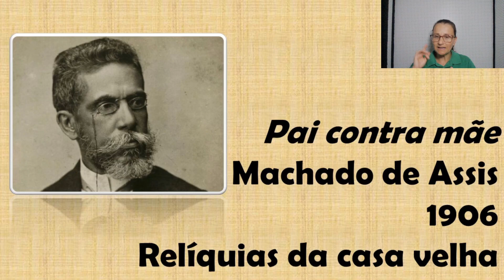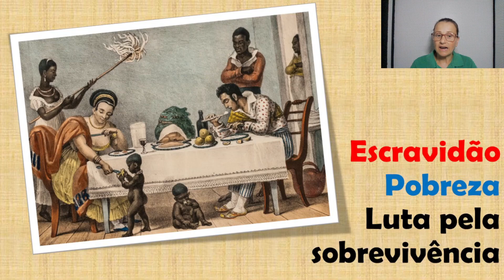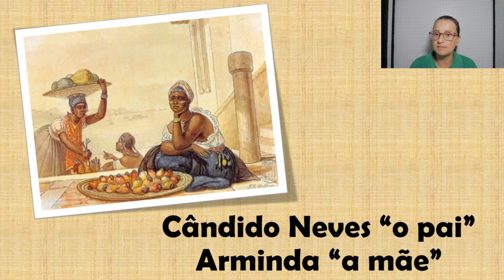LITERATURA | CONTO PAI CONTRA MÃE | MACHADO DE ASSIS | ANÁLISE | RESUMO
FAÇA UMA DOAÇÃO SOLIDÁRIA E AJUDE A MANTER ESTE TRABALHO:
DEIXE UM "VALEU" clicando no botão que fica embaixo do vídeo

QUEM SOU EU: Meu nome é Cátia e sou  professora de História da Arte e Literatura.
SOBRE O VÍDEO: Conheça a história de Cândido Neves e Arminda personagens do conto de Machado de Assis "Pai contra mãe".